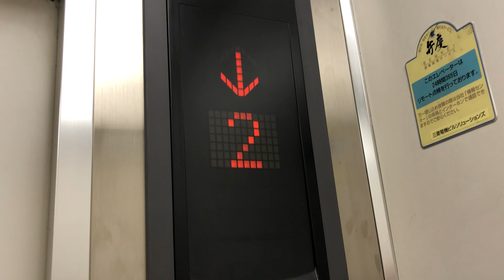広島市中区某ビルのエレベーター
薬などが販売されているビルにあるエレベーターです。更新されています。3階と4階は関係者以外立ち入り禁止ですが不停止設定にはなっていませんでした。B2階は女性専用のフロアですが撮影当時はボタンが隠されていました。乗用ですが開延長ボタンがありました。また、開閉ボタンが漢字表記になっていました。

メーカー:三菱
機種:エレパックアイ
アナウンス:なし
到着音:なし
停止階:B2,B1,1,2,3,4
停止可能階:B1,1,2
設置台数:1台